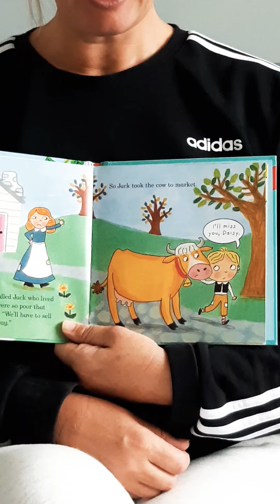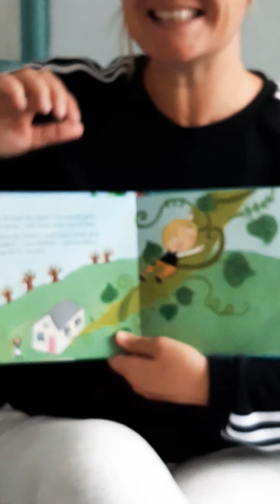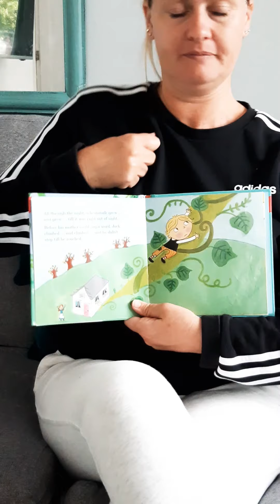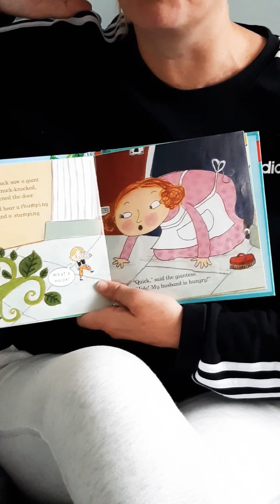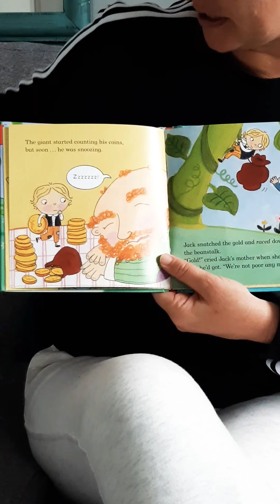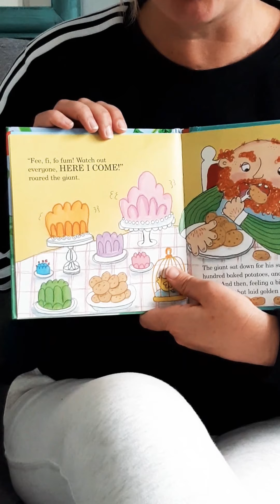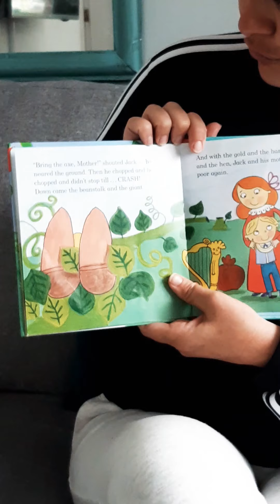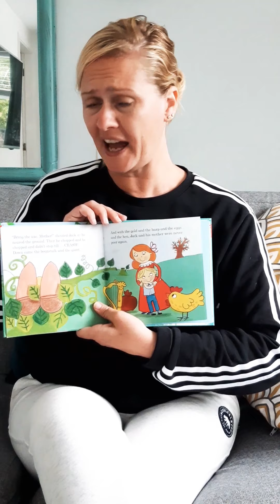29 April 2020